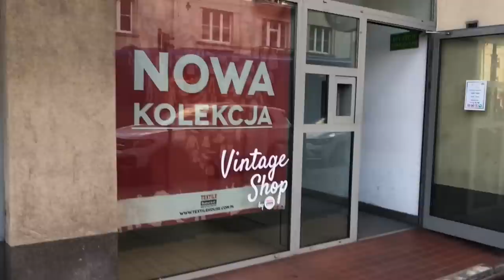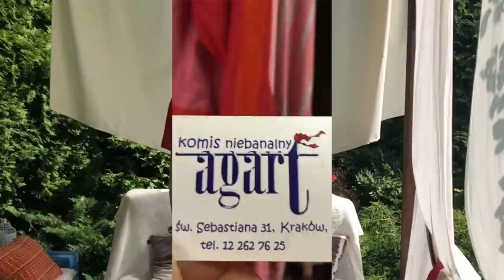SHL#63- Zabieram was do Vintage shopu! Kraków - Textile house, Agart, Sito -zakupy i stylówki! YSL!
Vlog o rzeczach z odzysku i ciuszkach z second handu. W tym filmie zabieram Was do trzech vintage shopów w Krakowie  - Textile house, Agart (komis) oraz Sito. Pokazuję sklepy, ich asortyment i ceny oraz zakupy i stylizacje z nimi. Zapraszam!